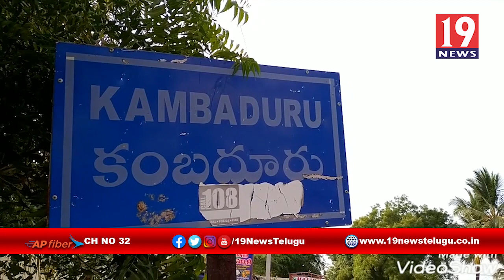వైఎస్సార్ క్రాంతి పధంలో బాధిత కుటుంబానికి ఆర్ధిక సహాయం - అనంతపురం జిల్లా కంబదూరు